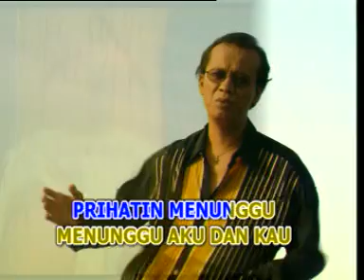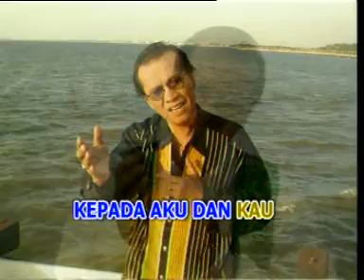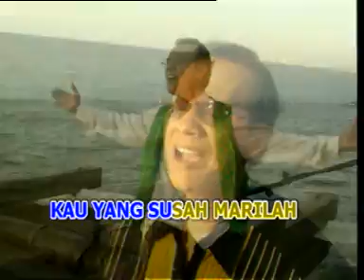Sungguh Lembut Tuhan Yesus Memanggil - By Victor Hutabarat